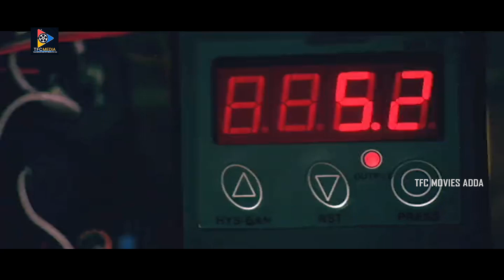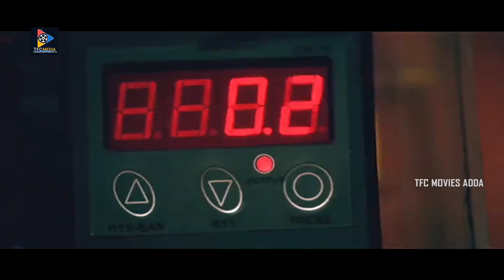Kelly Dorji Provokes Nagarjuna | Telugu Movie Scenes || TFC Movies Adda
Kelly Dorji Provokes Nagarjuna. Keep Follow Us For More Telugu Movie Scenes.